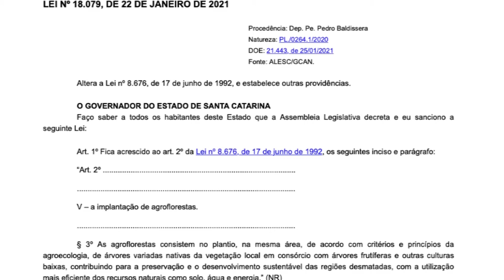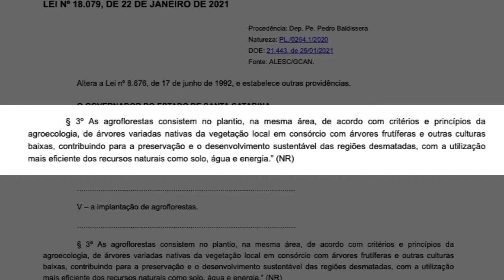É Notícia - Lei inclui implantação de agroflorestas na Política de Desenvolvimento Rural - 09/02/21